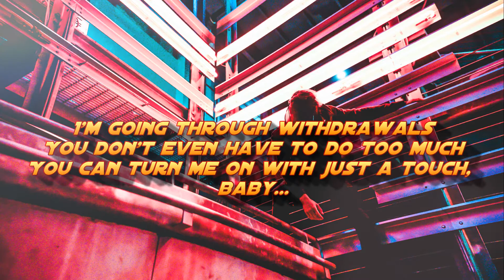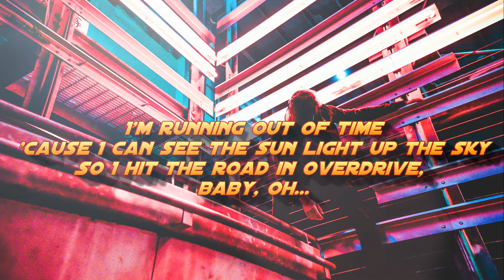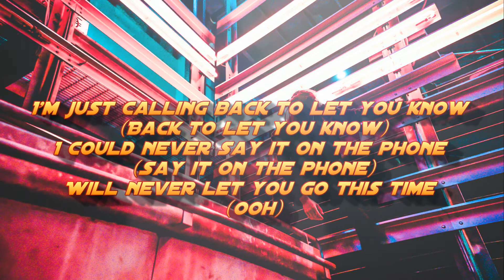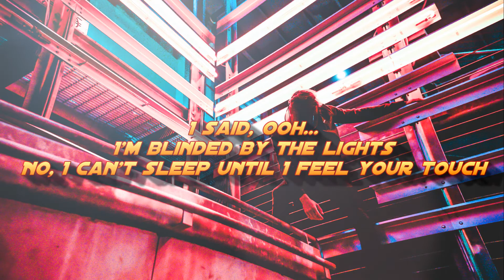The Weeknd - Blinding Lights Song LYRICS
[Intro]
Yeah

If you have comments and suggestions, we would like to hear from you!